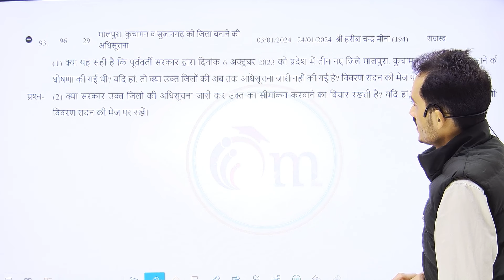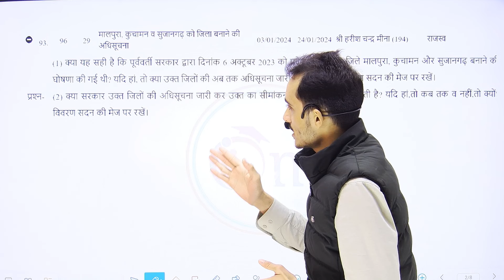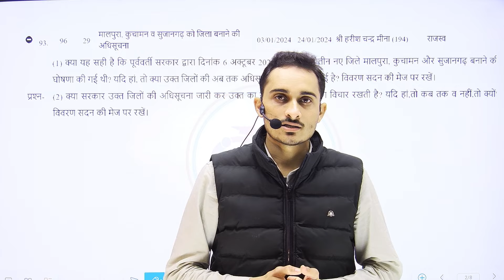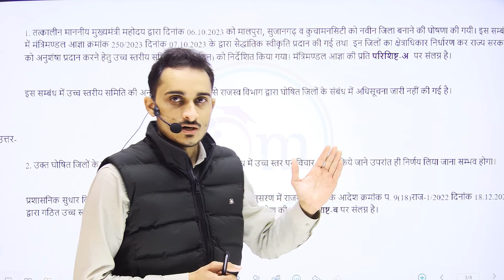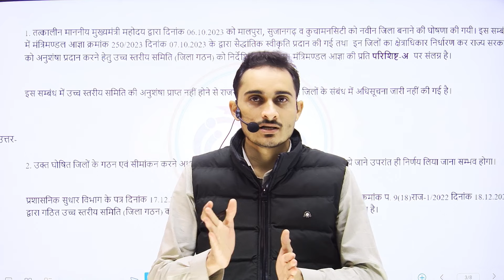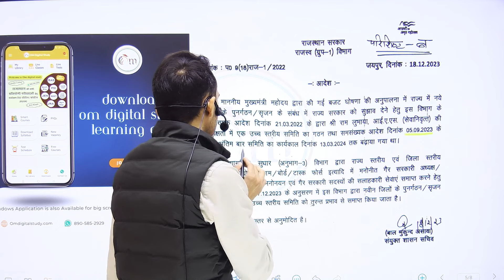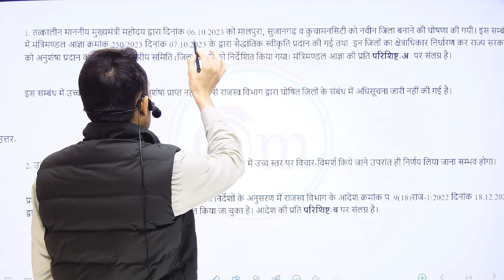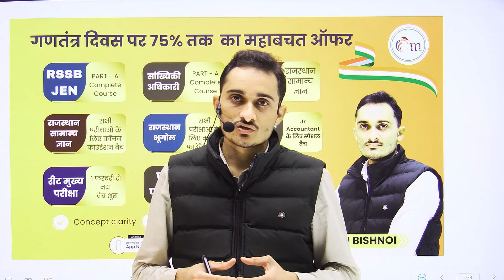नए जिलों के संबंध में राजस्‍थान सरकार की बडी घोषणा | नई भर्तियों में नए जिलों के अनुसार तैयारी ?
नए जिलों के संबंध में राजस्‍थान सरकार की बडी घोषणा | | Big Update for Rajasthan 50/53 New District 2024

rajasthan new district classes

rajasthan new district list

rajasthan new district news live

rajasthan new district map

rajasthan new district gk

rajasthan new district Om digital study

rajasthan new district Om digital video

rajasthan new district trick

rajasthan new district current affairs

rajasthan new district and sambhag

rajasthan new vacancy 2024 for 12th pass
rajasthan Idc new vacancy 2023

rajasthan Idc new vacancy 2024
RSMSSB Jen New Vacancy 2024
Rajasthan JEn New Vacancy 2024
rajasthan Idc new vacancy
rajasthan high court ldc new vacancy 2023

raj ldc new vacancy 2023

rajasthan high court ldc new vacancy 2024

rajasthan high court ldc new vacancy

raj ldc new vacancy

raj ldc new vacancy 2024

panchayati raj ldc new vacancy
rajasthan new vacancy 2024 om digital study
rajasthan new vacancy 2024 12 pass

rajasthan new vacancy 2024 update

rajasthan new vacancy 2024 om Bishnoi sir

rajasthan new vacancy 2024 Idc

rajasthan new vacancy 2024 upcoming